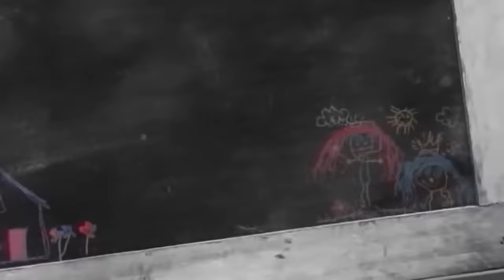Pataka Surya || Diwali Special || Suryakantham || The Mix By Wirally || Tamada Media